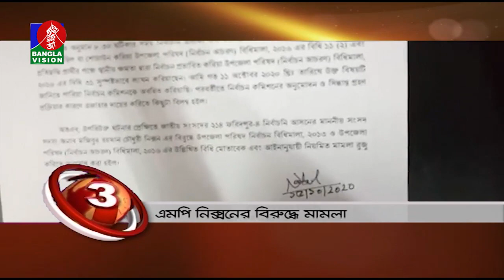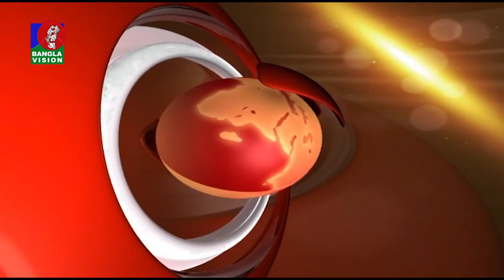BANGLAVISION NEWS TOP TEN | 09 AM | 16_ October_2020